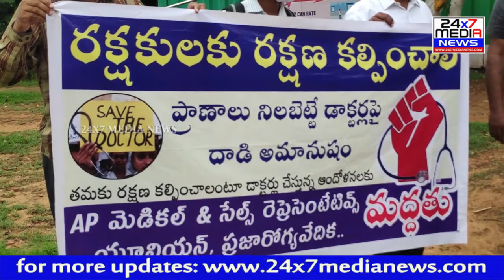డాక్టర్లపై జరుగుతున్న దాడులకు వ్యతిరేకంగా Indian Medical Association (IMA) ధర్నా || Save The Doctors